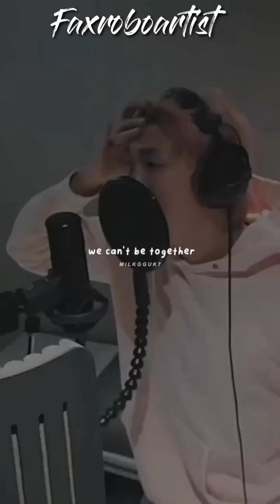Coldplay and bts My Universe (Video)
BTS @EZYOOFTW @HYBELABELS

USE
📱light up your display to bright up your screen
🎧connect to home theater for best sound experience
📶use wifi when data saver is on for the best visuals

Coldplay X BTS - My Universe - The new single, taken from the album Music Of The Spheres, out now

CREDITS

Director: Dave Meyers
EP/Producer: Nathan Scherrer
Director Rep: Jamie Rabineau
Production Co: Freenjoy
Director of Photography: Scott Cunningham
Production Designer: François Audouy
Editor: Nick Gilberg
Additional score: Jon Hopkins

Cast:
DJ Lafrique - Joe Diao
Angel Moon - María José Retamozo
Eko - Lizeth San Martin
Dorean - Daniel Delgado
Blaze - Rober Gómez
Kasio - Larry Balboa

Spain
Service Production: Blur Films
Exec Producer: Zico Judge
Line Producer: Veronica Pales
Art Director: Jon Blud
Lead Hair: Lisa Farrall
FX Makeup: Oxum Fx
Supernova 7 & Dj Lafrique Stylist: Buki

South Korea
Service Production: GE Production
On-Set Director: Yong Seok Choi (Lumpens)
Freenjoy EP: Tiffany Suh
Producer: Emma Sungeun Kim
Director of Photography: Eumko

VFX Calypso, Supersolis, Conform: Ingenuity
VFX Supervisor: David Lebensfeld & Grant Miller
VFX Producer: Jumanah Shaheen

VFX Floris: Rodeo FX
VFX Supervisor: Erik Gagnon
VFX Producers: Julie-Anne Cassidy & Emilie Debiasi

VFX Space, Spaceships: BUF
VFX Supervisor: Stéphane Vogel & Baptiste Cantet
VFX Producers: Camille Gibrat, Philippe Lépine, Annabelle Zoelin

Coldplay Management/Team:
Coldplay Manager: Dave Holmes
Coldplay Creative Director: Phil Harvey
Coldplay Co-Creative Director: Misty Buckley
Management: Mandi Frost, Arlene Moon, Brooks Roach
Director of Digital & Communications: Chris Salmon
Band Assistant: Emma Jane Randall, Jessie Ogilvy & Lauren Rauch
Video Commissioner: Sam Seager
Beth Fenton – Clothing Creative Director and Stylist
Sadie Williams – Assistance and Seamstress
Tiffany Henry – Grooming, Wardrobe, Dressing Rooms

Big Hit Music, BTS Artist Management/Team:
Visual Creative: Lee Sun Kyoung, Kang Ju Eun, Kim Ga Eun, Hyo Kim

Artist Management: Jang Jin Gu, Kim Su Bin, Lee Jung Min, Park Jun Tae, Lee Seung Byung, Lee Hyeon Ki, Jeong Dae Seong, Song Jae Keun

A&R : Nicole Kim, Daye Shin, Hankyul Yoo, Gia Lim

Hair Stylist: Han Som, Mujin Choi, Lim lee young, Lee Da Eun

Makeup Artist: Kim Da Reum, Seo Yuri, Kim Seon Min

Stylist: Kim Young Jin, Kim Ye Song, Kim Bong Kyu, Shin Sang Cheol, Kim Min Ji

ABOUT BTS
BTS, an acronym of Bangtan Sonyeondan or “Beyond the Scene,” is a GRAMMY-nominated South Korean group that has been capturing the hearts of millions of fans globally since its debut in June 2013. The members of BTS are RM, Jin, SUGA, j-hope, Jimin, V, and Jung Kook. Gaining recognition for their authentic and self-produced music, top-notch performances, and the way they interact with their fans, BTS has established themselves as 21st century pop icons breaking countless world records. While imparting a positive influence through activities such as the LOVE MYSELF campaign and the UN ‘Speak Yourself’ speech, the band has mobilised millions of fans across the world (named ARMY), collected five No.1 Billboard Hot 100 singles in less than a year, performed multiple sold-out stadium shows across the world, and was named TIME’s Entertainer of the Year 2020. BTS has been nominated for Best Pop Duo/Group Performance for the 63rd GRAMMY Awards and recognised with numerous prestigious awards like the Billboard Music Awards, American Music Awards and MTV Video Music Awards.